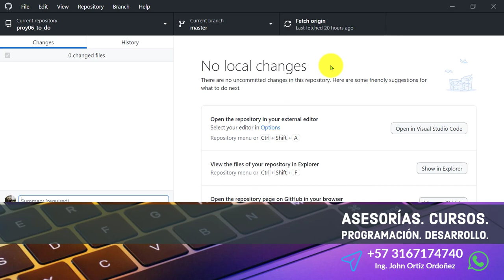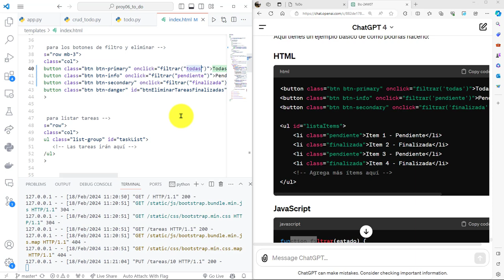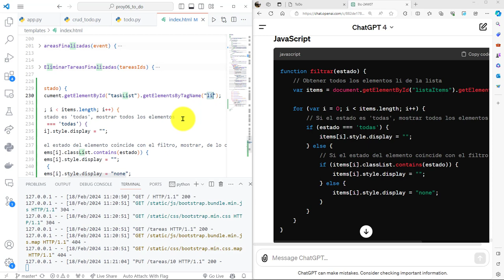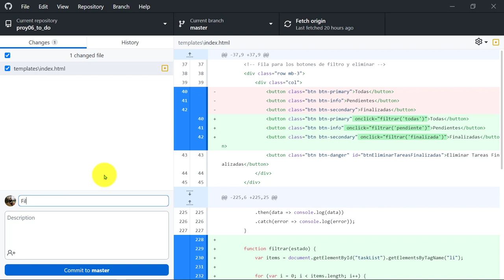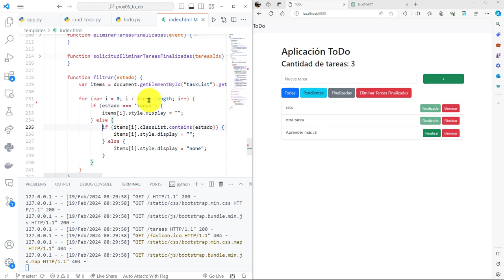111: PROYECTO 6 Función para Filtrar Tareas Según Su Estado (Clase) CSS Asignada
111: PROYECTO 6 Función para Filtrar Tareas Según Su Estado (Clase) CSS Asignada.